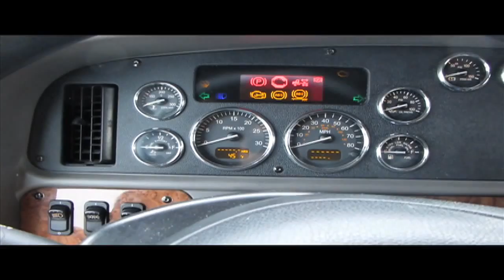Lake Chaplain Ferry - Trucks in USA